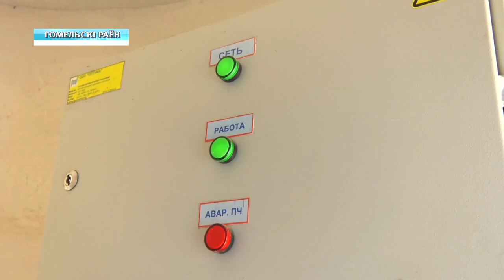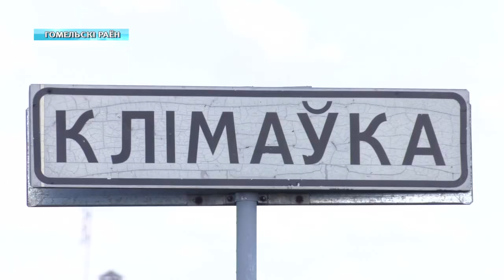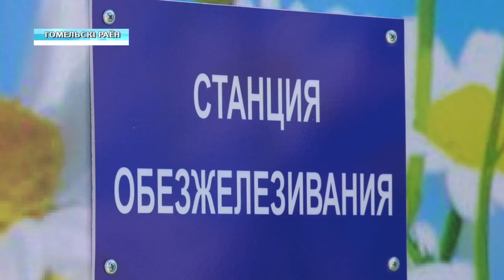Две станции обезжелезивания открыли в Гомельском районе